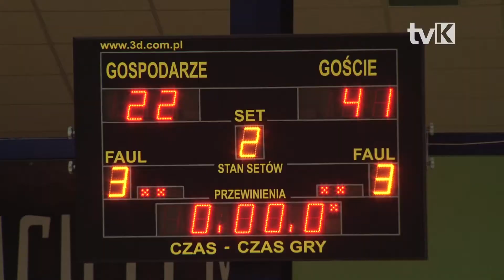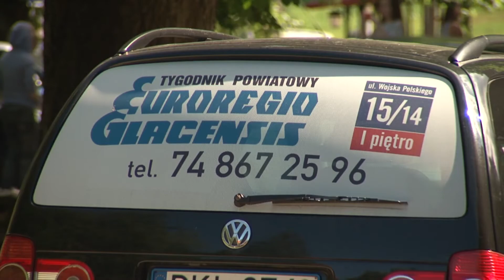Mecz z Polonią Świdnica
W ramach 15 kolejki rozgrywek III ligi koszykówki mężczyzn Chrobry XXI Kłodzko podejmował drużynę  Franc Gardiner Polonia Świdnica.